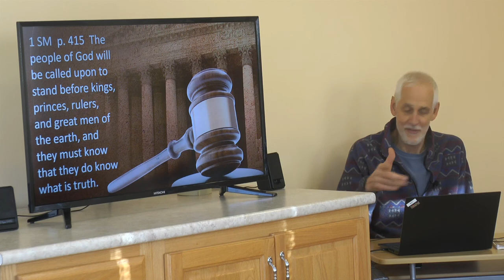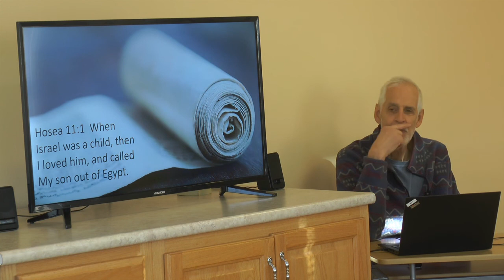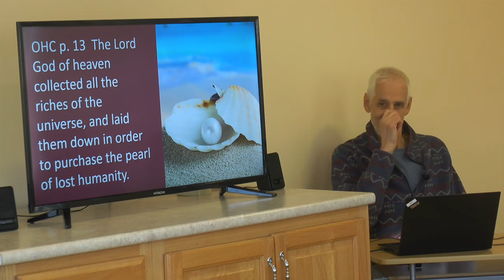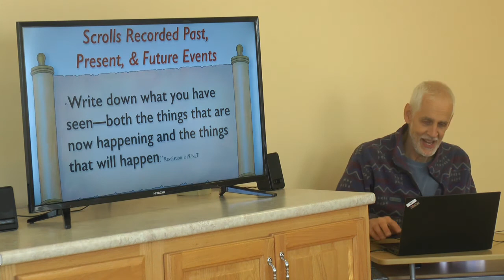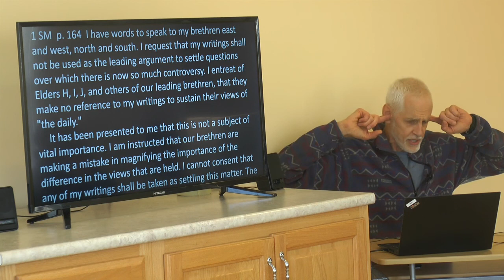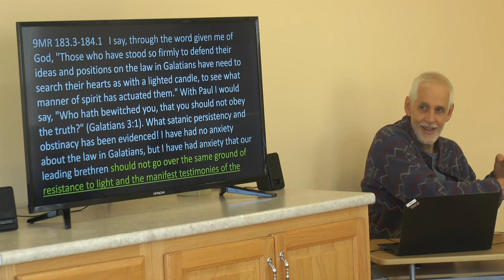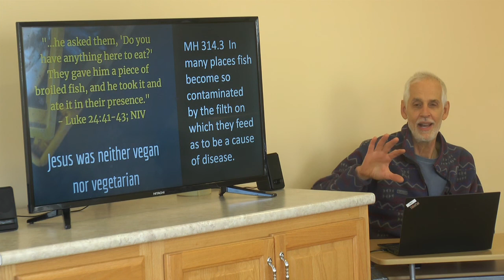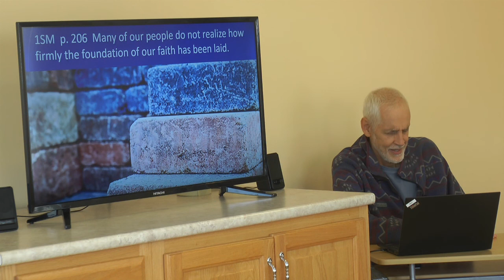Lew Keith The Voice Of God Part 6: Apply and Reapply